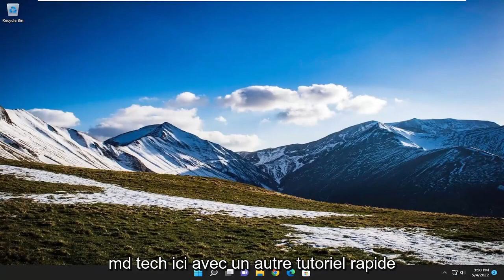Impossible de renommer un fichier dans Windows 10/11?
Comment réparer impossible de renommer les fichiers dans Windows 11/10 [Tutoriel]

Il peut arriver que vous ne puissiez pas renommer des fichiers sur des ordinateurs Windows 11 et Windows 10. Dans de telles situations, vous devez identifier le problème en vérifiant le message d'erreur et en le corrigeant en conséquence. C'est pourquoi vous devez suivre ce tutoriel pour connaître les raisons possibles et leurs solutions correspondantes.

Problèmes abordés dans ce tutoriel :
impossible de renommer les fichiers
impossible de renommer les fichiers dans l'explorateur de fichiers

Pour trier le contenu des dossiers et des dossiers eux-mêmes, nous les renommons. C'est quelque chose que nous faisons assez souvent et une tâche dont nous ne pouvons pas nous passer. Mais que se passe-t-il si vous ne pouvez pas renommer des fichiers et des dossiers dans Windows 10, ce que de nombreux utilisateurs ont signalé après avoir essayé de renommer des fichiers et des dossiers depuis qu'ils ont récemment installé Windows 10 ou des utilisateurs qui ont essayé de mettre à niveau vers Windows 10 à partir de Windows 11.